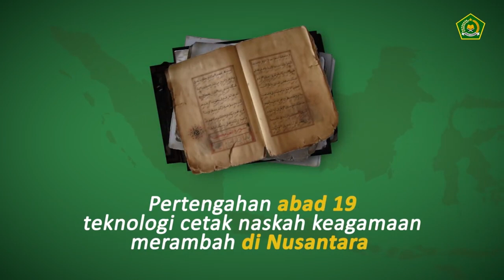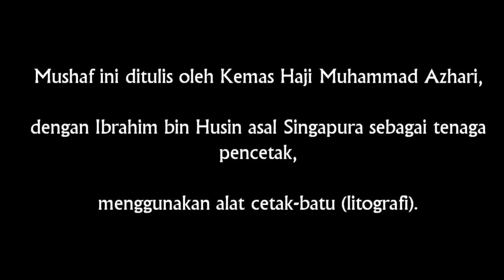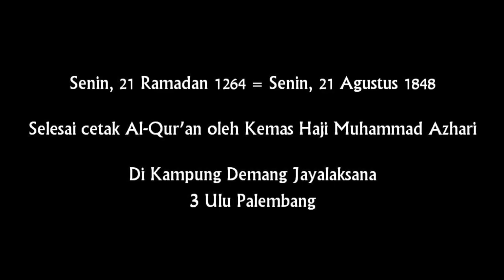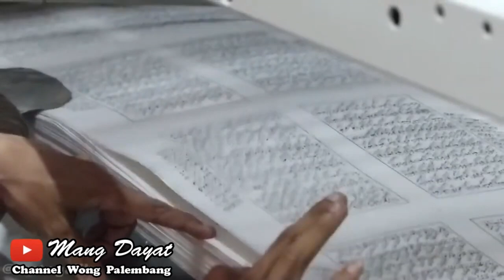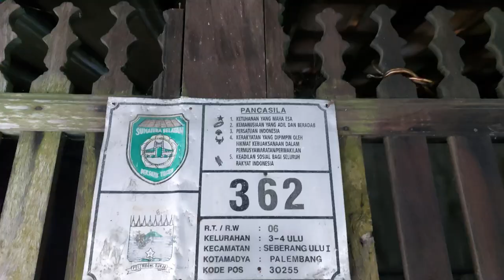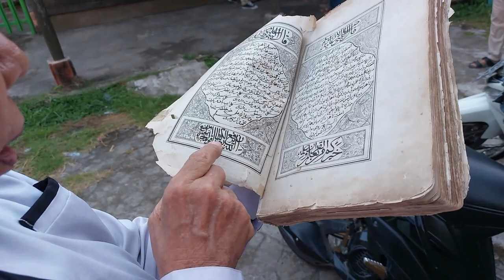Palembang Pencetak Alquran Pertama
Jejak Percetakan Tertua di Indonesia
Mungkin dak banyak yang tau kalau Palembang adalah lokasi pencetakan Alquran Pertama Di Asia Tenggara, dan yang hebatnyo lagi, percetakan ini adalah percetakan muslim pertamo di Indonesia, bahkan sudah ado sebelum belando punyo percetakan dewek, teknologi ini dikuasai oleh kemas Muhammad Azhari pedatukan, kita akan bahas tentang alquran tertua ini dan jugo kito akan kunjungi lokasi dimano Alquran ini dicetak, sebelum kito lanjut mang dayat nak berasan dulu untuk nampilkan Insert
Insert
Sejarah percetakan Alquran di Dunia mengalami keterlambatan, hal ini dikarenoke kebijakan pelarangan khilafah turki Ustmani pada abad ke 15, hal ini dikarenoke akibat dampak perang salip yang kemudian beranggapan teknologi cetak adalah milik kaum kafir, namun perkembangan dunia berkata lain, pada tahun 1538, dicetaklah alquran di Pencetakan Al-Qur’an milik seorang Kristen yaitu Paganino dan Alessandro Paganini dari Venesia, Italia, namun yang lebih bahaya lagi banyak ditemukan kesalahan dalam pencetakan Alquran itu, yang kemudian kebijakan dari khilafah turki usmania melonggar yang akhirnya Turki membangun percetakan  pada tahun 1728, namun belum mencetak bidang keagamaan termasuk mushab Alquran